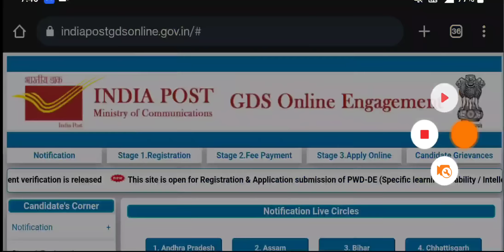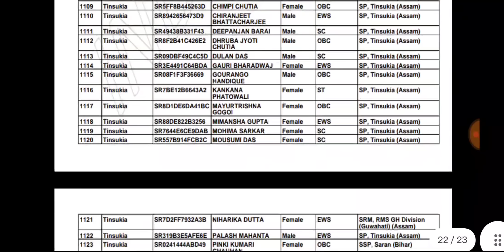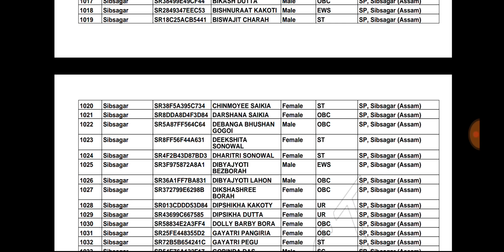🔥 Post Office GDS Result 2022 வெளியீடு| Post Office GDS Jobs Result Released